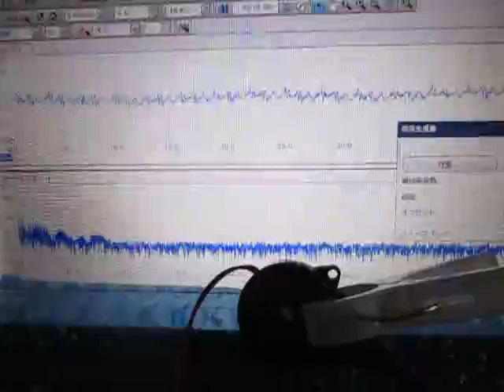超音波実験 Ultrasonic experiment ‹超音波システム研究所 ultrasonic-labo›